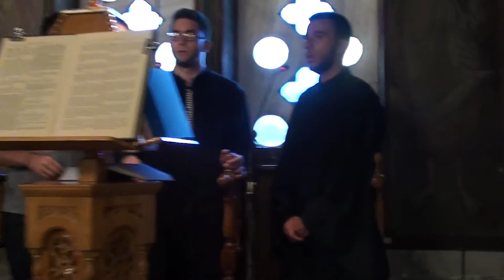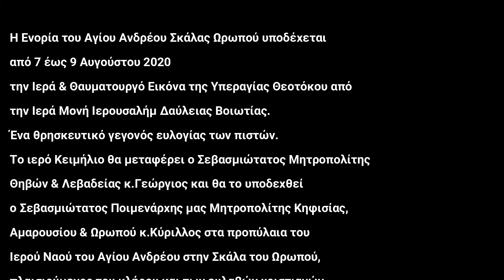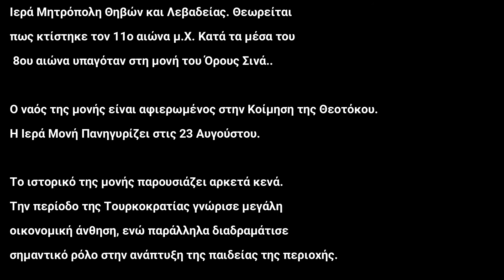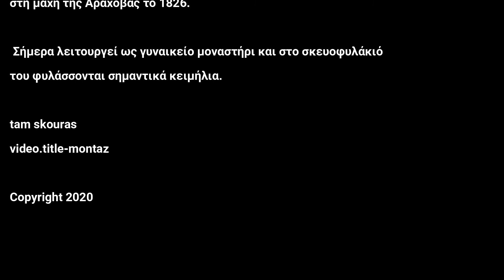Υποδοχή Ιεράς & Θαυματουργού Εικόνα της Υπεραγίας Θεοτόκου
Η Ενορία του Αγίου Ανδρέου Σκάλας Ωρωπού υποδέχεται από 7 έως 9 Αυγούστου 2020 την Ιερά & Θαυματουργό Εικόνα της Υπεραγίας Θεοτόκου από την Ιερά Μονή Ιερουσαλήμ Δαύλειας Βοιωτίας.
 Ένα θρησκευτικό γεγονός ευλογίας των πιστών. Το ιερό Κειμήλιο θα μεταφέρει ο Σεβασμιώτατος Μητροπολίτης Θηβών & Λεβαδείας κ.Γεώργιος και θα το υποδεχθεί ο Σεβασμιώτατος Ποιμενάρχης μας Μητροπολίτης Κηφισίας, Αμαρουσίου & Ωρωπού κ.Κύριλλος στα προπύλαια του Ιερού Ναού του Αγίου Ανδρέου στην Σκάλα του Ωρωπού, πλαισιούμενος του κλήρου και των ευλαβών χριστιανών, την Παρασκευή 7 Αυγούστου, στις 7 το απόγευμα.

 Η ιστορική Ιερά Μονή της Ιερουσαλήμ ή ‘Γερσαλή’ βρίσκεται κοντά στη Δαύλεια Βοιωτίας, στις πλαγιές του Παρνασσού, η οποία εκκλησιαστικά ανήκει στην Ιερά Μητρόπολη Θηβών και Λεβαδείας. Θεωρείται πως κτίστηκε τον 11ο αιώνα μ.Χ. Κατά τα μέσα του 18ου αιώνα υπαγόταν στη μονή του Όρους Σινά..

Ο ναός της μονής είναι αφιερωμένος στην Κοίμηση της Θεοτόκου. Η Ιερά Μονή Πανηγυρίζει στις 23 Αυγούστου.

Το ιστορικό της μονής παρουσιάζει αρκετά κενά. Την περίοδο της Τουρκοκρατίας γνώρισε μεγάλη οικονομική άνθηση, ενώ παράλληλα διαδραμάτισε σημαντικό ρόλο στην ανάπτυξη της παιδείας της περιοχής.

 Η Επανάσταση του 1821 υπήρξε ορόσημο για το μοναστήρι, καθώς υποστήριξε τον Αγώνα συμμετέχοντας ενεργά σε καίρια ιστορικά γεγονότα της Ανατολικής Στερεάς, όπως για παράδειγμα στη μάχη της Αράχοβας το 1826.

 Σήμερα λειτουργεί ως γυναικείο μοναστήρι και στο σκευοφυλάκιό του φυλάσσονται σημαντικά κειμήλια.